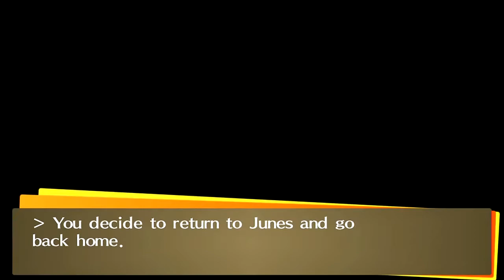Persona 4 Golden Part 9 - Boss 2: Shadow Chie (Very Hard)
Boss Battle: 4:22

Strategy: This fights all on Yosuke since she is weak to Garu, keep Rakunda on the boss and Tarukaja on Yosuke for maximum Garu damage. She will cast Green Wall every two turns it isn't active, Green Wall will nullify her Garu weakness for three turns, when that happens just play it safe and have Yosuke guard. Her second turn after using her second Green Wall she will "Look scornfully at Yosuke" which means she is going to cast Mazio (Yosuke's weakness). You can attack her before this turn as she wastes it warning you of the next turn. Although I didn't because I wasn't sure if she would attack or not if Yosuke wasn't guarding.

Comment: I relent my All-Out Attacks simply because it deals WAY less damage than Yosuke's buffed Garu spells. Also Make sure Izanagi is Level 5 so that he can learn Tarukaja.

Party
Odyssey - Level 6
Yosuke - Level 6

Recorded with Hauppauge HD PVR 2 Gaming Edition